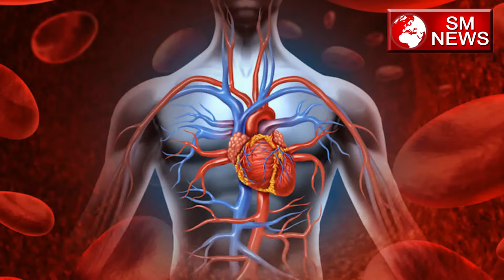टमाटर के अद्भुत फायदे -HEALTHY AND BEAUTY BENEFITS OF TOMATOES